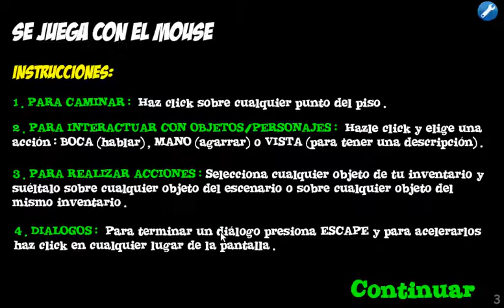GERLEY TRAILER OFICIAL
jugaremos el juego muy pronto!     YEY